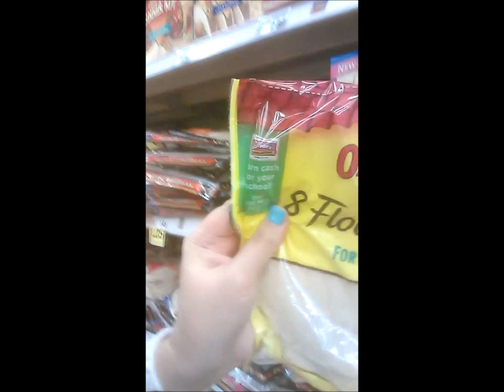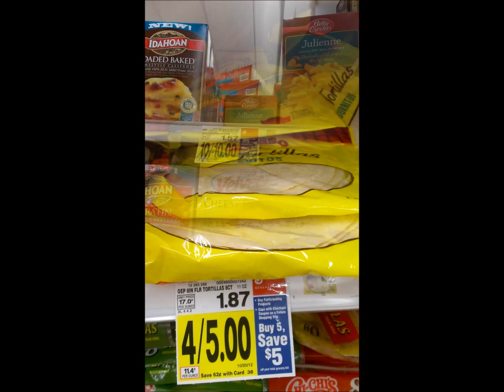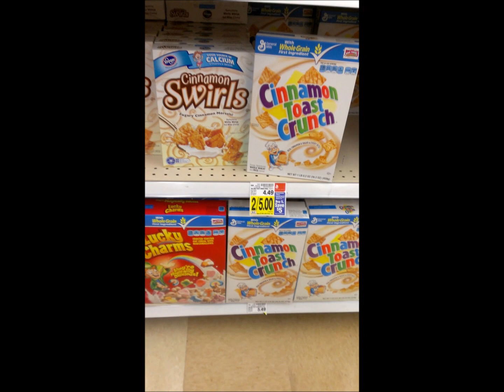Extreme Couponing and Shopping at the Kroger Mega Sale!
Contributing writer Cady gives you the scoop on shopping at Kroger!

for more great deals!